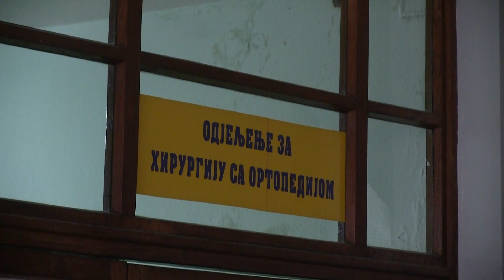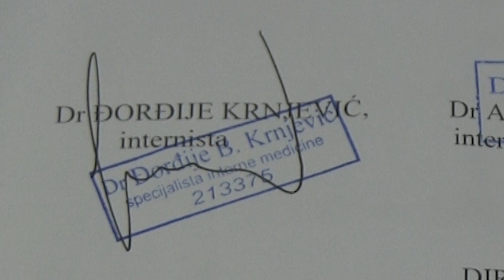Da li pacijenti imaju pravo na kvalitetnu dijagnostiku